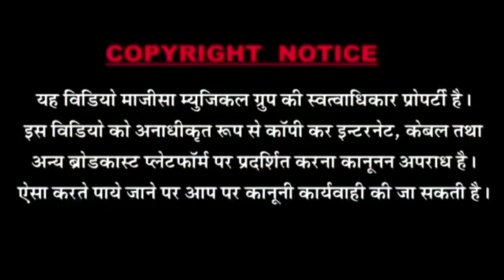2019 का सबसे हिट फागण सांग || Pardesa : परदेशा || Shankar Mali || Latest Rajasthani Song - HD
❖ Song -  Predesha

❖ Singer - Shankar Mali

❖ Producer - Kalpana Gehlot

❖  Lable - MMG Music & Films

❖   D.O.P. - Anshuman R. Jha, Jagdish

❖   Editor - Ansuman R. Jha

❖   Actor - Sarwar Khan, Nikita sen